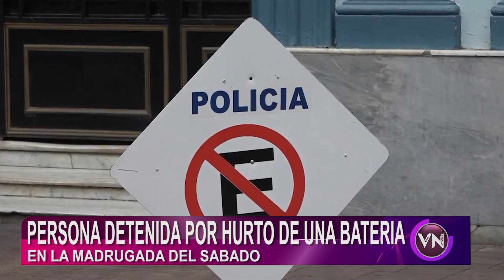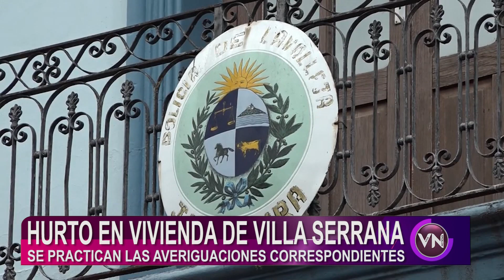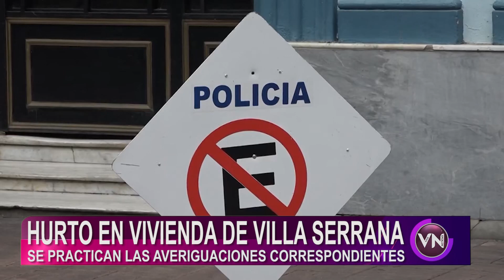FUE DESARTICULADA UNA FIETSA CLANDESTINA CON MÁS DE 60 PERSONAS.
FUE DESARTICULADA UNA FIETSA CLANDESTINA CON MÁS DE 60 PERSONAS EN UN LOCAL UBICADO EN PASO DEL AMOR.